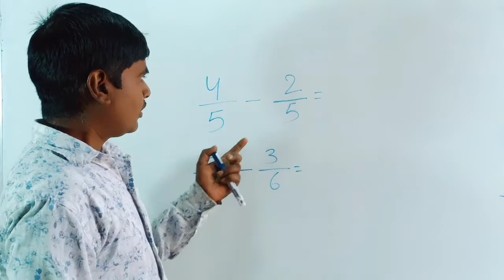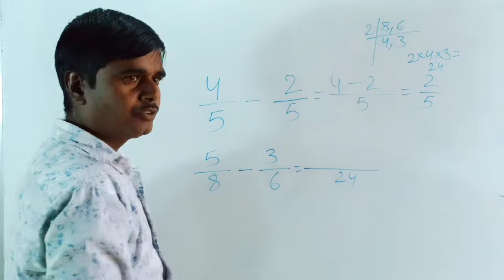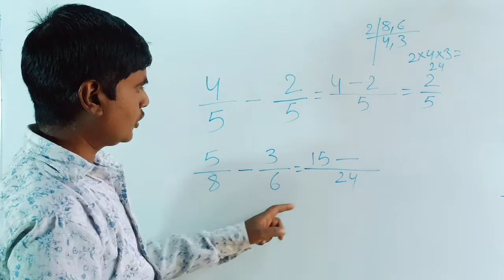भिन्न का घटाव bhinn ka ghatav substraction of fraction